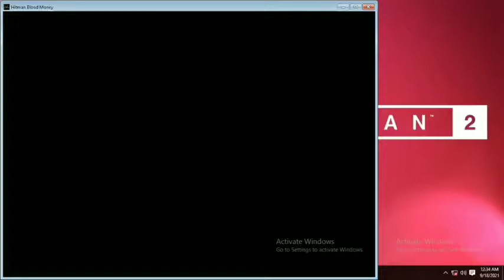Killing MANUEL DELGADO & DON FERNANDO DELGADO. HITMAN Blood Money Mission#2